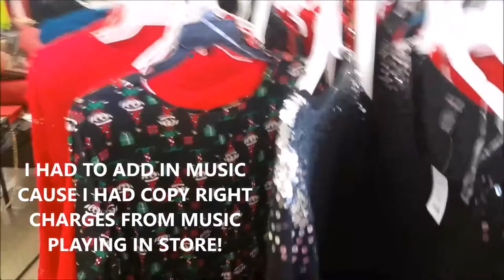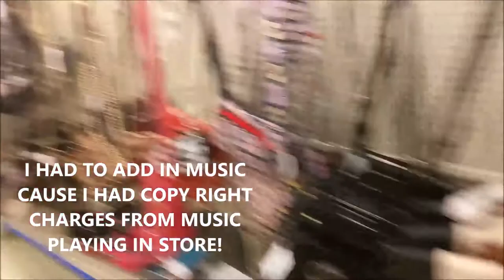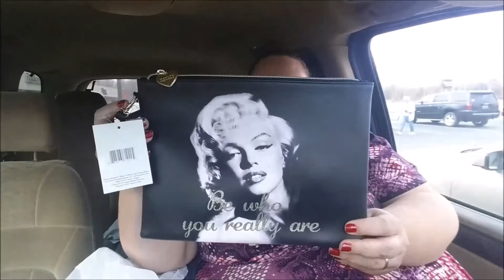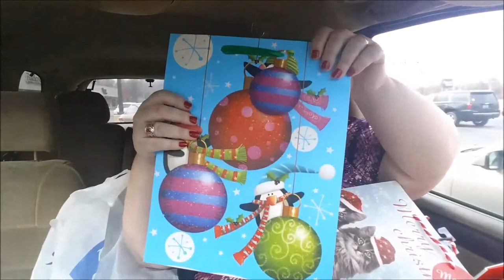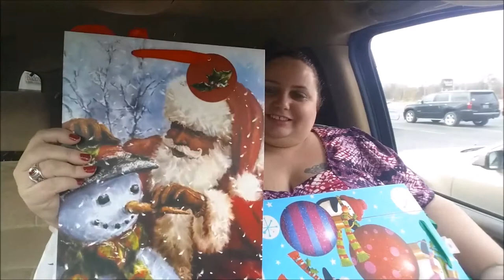VLOGMAS DAY 15/ ROSES/ CARTIME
snapchat ...ladydebra
facebook... dabowers76   ..and  debrasbeautyhaven
instagram... novellover40 ..and debrasbeautyhaven